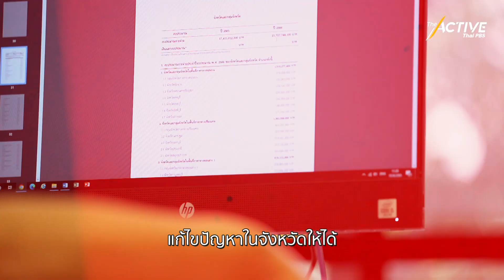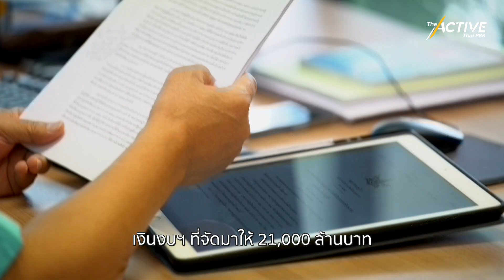เพิ่มอำนาจผู้ว่าฯ ขจัดความยากจน ? : The Active (31 ต.ค. 2565)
เพิ่มอำนาจผู้ว่าฯ ขจัดความยากจน ?
ความเหลื่อมล้ำด้านงบประมาณที่ลงไปในแต่ละจังหวัด อาจเป็นส่วนหนึ่งที่ทำให้จังหวัดที่จนอยู่แล้ว จนหนักเข้าไปอีก
พ.ร.ฎ.การบริหารงานเชิงพื้นที่แบบบูรณาการ ที่เพิ่งประกาศใช้นี้ เพิ่มอำนาจให้ “ผู้ว่าราชการจังหวัด” ควบคุมการใช้งบประมาณในจังหวัด ให้สอดคล้องกับการพัฒนาในแต่ละพื้นที่
กฎหมายฉบับนี้ จะอุดช่องว่างการใช้งบประมาณ ให้ตอบสนองต่อการแก้ปัญหา และขจัดความยากจนได้หรือไม่
The Active วิเคราะห์เรื่องนี้ กับ รศ.ตระกูล มีชัย คณะรัฐศาสตร์ จุฬาลงกรณ์มหาวิทยาลัย กับข้อเสนอ จังหวัดนำร่อง กึ่ง “ภูมิภาค” กึ่ง “จัดการตนเอง”